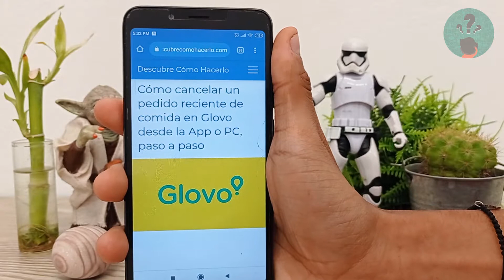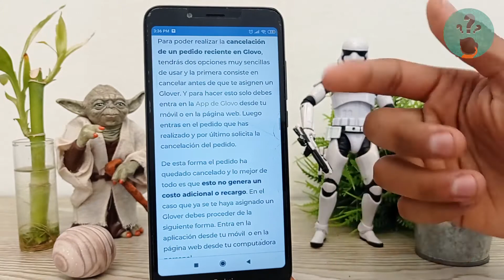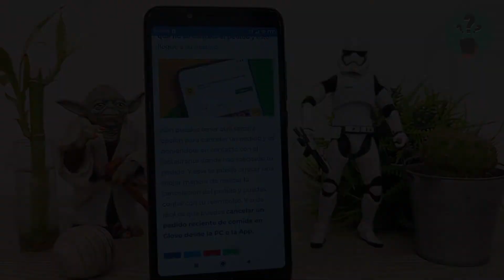Cómo Cancelar un Pedido Reciente de Comida en Glovo desde la App o PC, paso a paso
En este video descubre Cómo Cancelar un Pedido Reciente de Comida en Glovo desde la App o PC, paso a paso. En el Canal Descubre Cómo Hacerlo encontrarás el mejor contenido. ¡No te lo puedes perder!